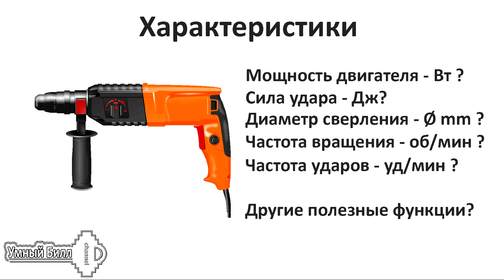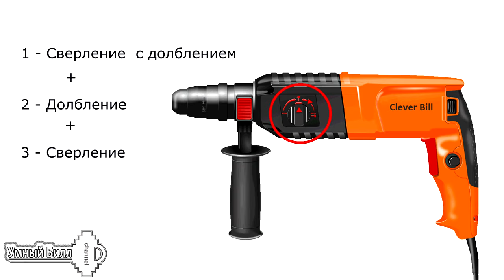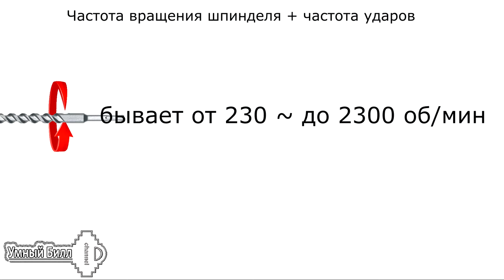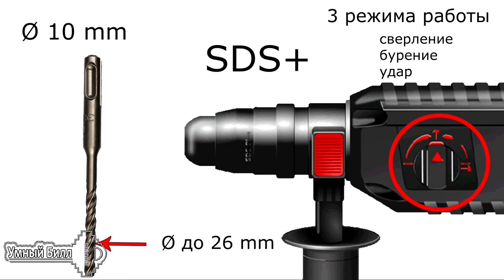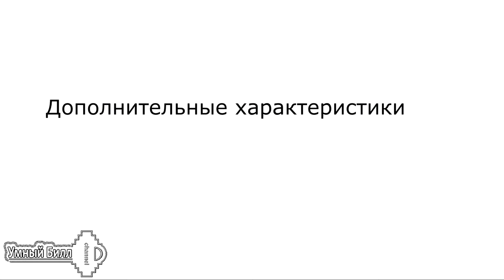Перфоратор – как выбрать? Характеристики и отличия - что учесть при выборе инструмента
Выбираем перфоратор для бытового использования. Какие нюансы, технические характеристики и различия необходимо знать и учесть при покупке инструмента для дома или работы.